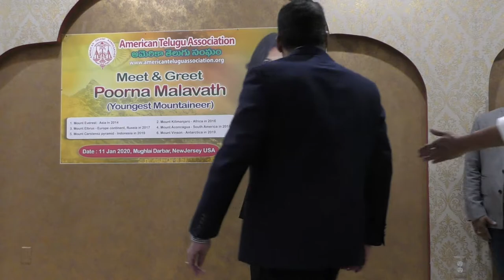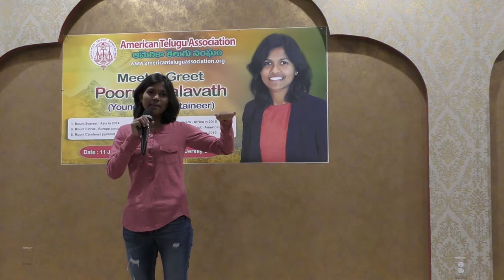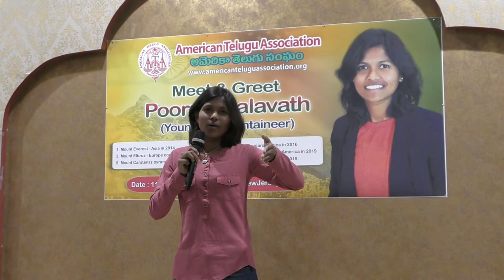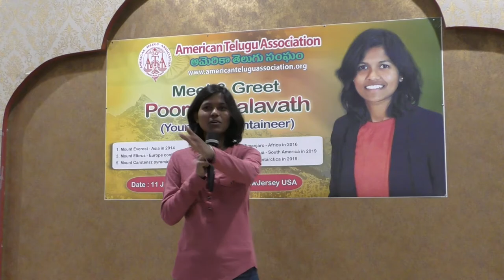Poorna Malavath Youngest mountaineer 6 summits in 6 continents Speech Part1